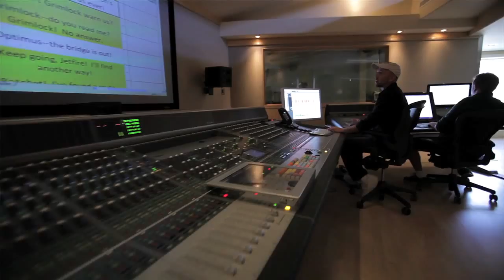OPTIMUS PRIME In Transformers Fall of Cybertron Official Trailer